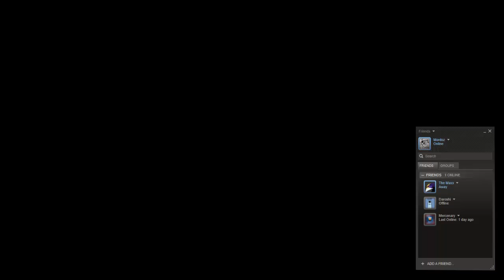Thief: Deadly Shadows | Episode 002 | THESE PEOPLE ARE WEIRD!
I was born a thief and I will die a thief. In this adventure I, Garrett learn and perfect my craft, that of thievery and sometimes murder! Join me as I derp around in the filthy city of THE CITY and enjoy the ever-living crap outta it!

Developer Ion Storm
Publisher     Eidos Interactive
Designers   Randy Smith
                  Jordan Thomas
Writers       Randy Smith
                  Terri Brosius

or get it on Steam as I did